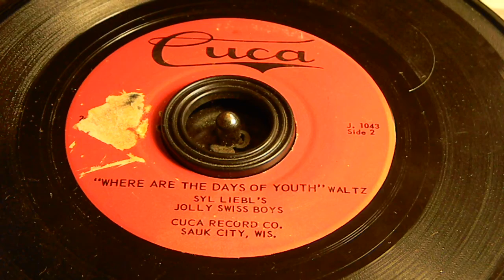Where Are Those Days Of Youth Waltz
Syl Liebl's Jolly Swiss Boys
Sauk City Wisconsin
45 RPM
Cuca J. 1043